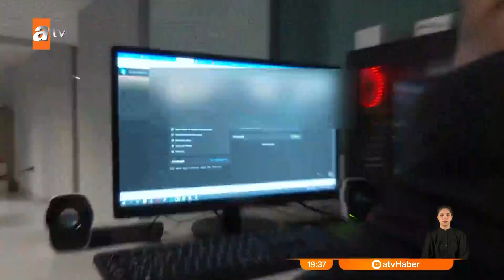Halis Amca’yı kandırıp parasını aldı. Esra Erol'da yüzleşme - atv Ana Haber 29 Kasım 2022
Esra Erol'un program konukları arasında, 10 çocuk babası 64 yaşındaki Halis Ağca da vardı. Elindeki tek veri, para gönderdiği hesap numaraları ve söz konusu kadının fotoğrafıydı. Hiç tanımadığı o kadına, tam 450 bin lira yollamıştı. Yazıştığı kadının kullandığı fotoğrafın başkasına ait olduğunu da canlı yayında öğrendi.